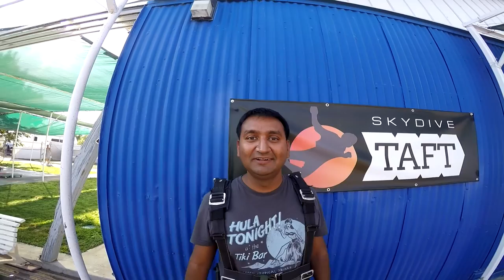Dhruvraj Singh Skydive Taft.